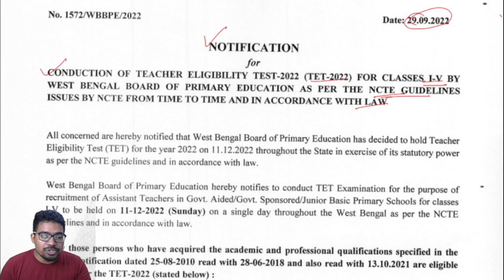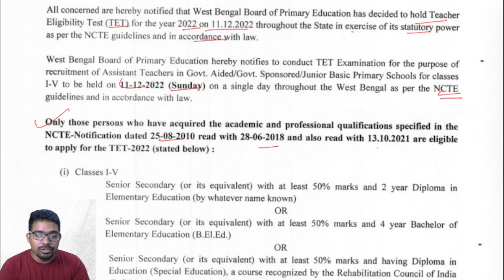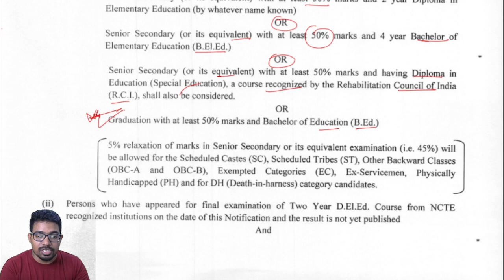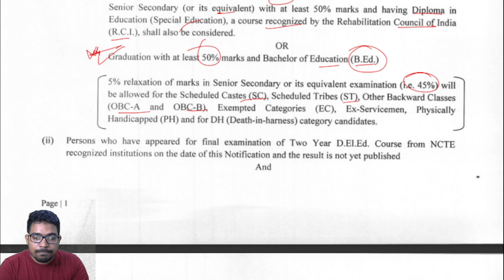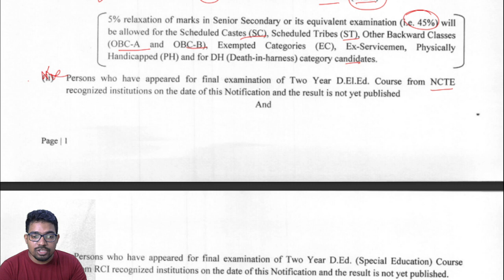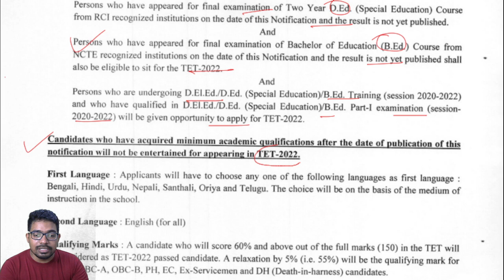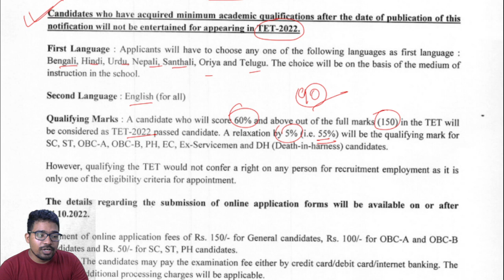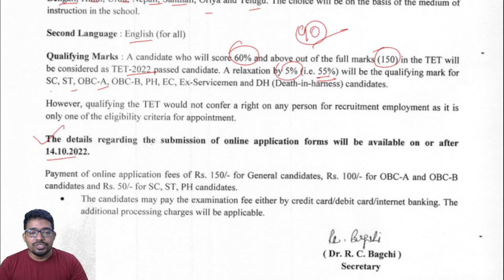প্রাইমারি টেট 2022 নোটিস, primary tet news today,primary tet exam preparation 2022